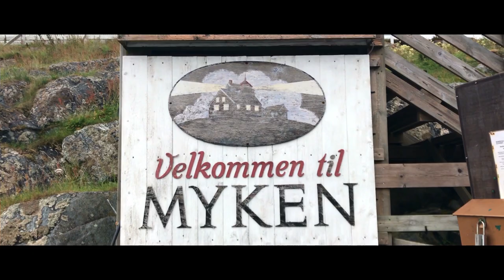Fishing in Norway - MYKEN - DJI Mavic Pro 4K Sample - Cinematic Drone footage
This island ist great, offshore, big Fish all over, short ways to the fish and NO Cars on the Island. Enjoy the Silence!